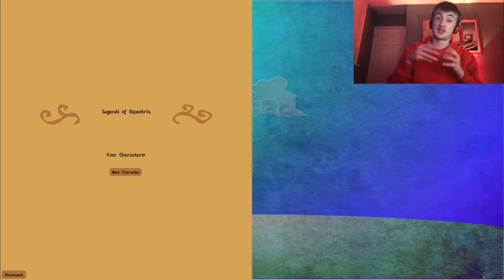This is so cool! | Legends of Equestria (14/12/14 Build)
My first impressions and gameplay of Legends of Equestria. I really had fun in it even though I could not leave "Cloudpoilis".